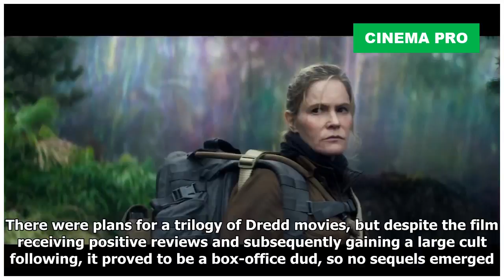Annihilation Director Has ‘Zero Plans’ For Sequels | Cinema Pro